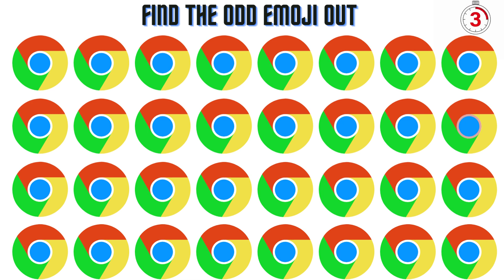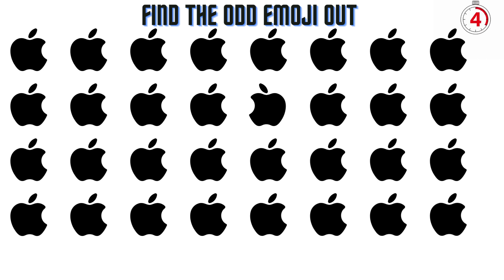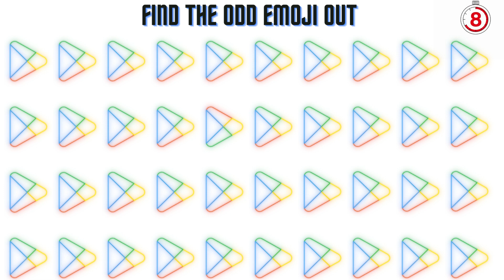Find the Odd emoji out||Spot the difference Logo out||Riddles emojis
Comment how many you solved

Are you up for testing your visual and observation
skills? In this video, you'll face a challenge of spotting
the odd one out among a series of icons, fruit,numbers,
words, letters, pictures, and more. You'll have a mere 10
seconds to spot the different Emoji .

how good are your eyes find the
odd emoji out
how good are your eyes emoji
how good are your eyes hard
how good are your eyes bright
side
how good are your eyes challenge K
how good are your eyes 94 fail to
solve this in 15s
how good are your eyes in hindi
emoji puzzles
emoji puzzles challenge
emoji puzzles most difficult
emoji puzzles in hindi
emoji puzzles songs
emoji puzzles songs telugu
emoji puzzles emoji puzzles
emoji puzzle challenge
emoji puzzle level 69
emoji puzzle with paper
emoji puzzle level 28
emoji challenge
emoji challenge shorts
emoji challenge reaction
emoji challenge food
emoji challenge tiktok
emoji challenge aayu and pihu
show
emoji challenge part 1
emoji challenge asmr
emoji challenge shorts asmr
emoji challenge kis categories mek
aata hai
emoji challenge song
emoji challenge quiz
emoji challenge quiz
emoji challenge quiz monster
guess the emoji challenge quiz
emoji game quiz
emoji quiz game country
emoji game quiz christmas
hard
infinite guess the emoji challenge
quiz
emoji text challenge
emoji quiz game ff diamond
aayu and piyu show
aayu and pihu show new video
aayu and pihu show challenge
aayu and pihu show old videos
aayu and pihu show bhoot wala
aayu and pihu show pihu ka
birthday
aayu and pihu show new episode
aayu and pihu show food
challenge
aayu and pihu show moral stories ‹
aayu and pihu show twin
telepathy challenge
aayu and pihu show first video
guess the emoji song
123 go emoji control me
123 go emoji food
123 go emoji tiktok
123 go emoji bahasa indonesia